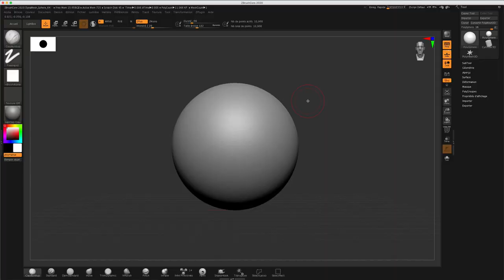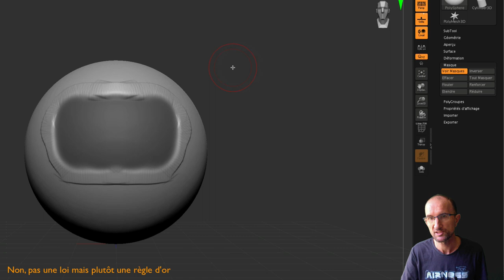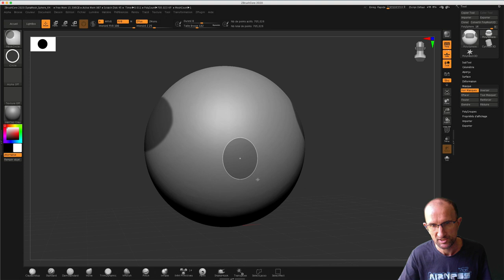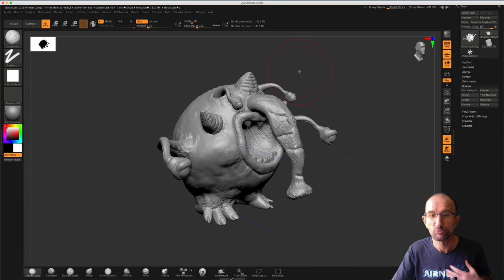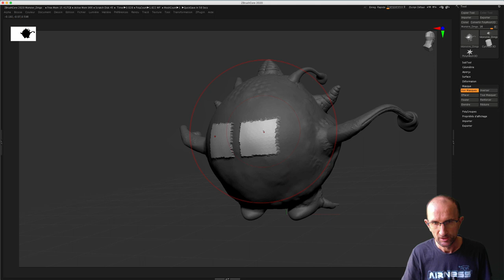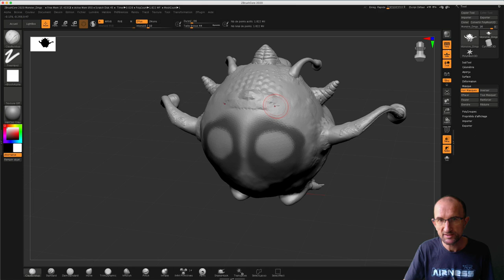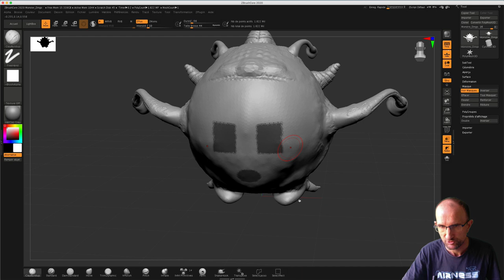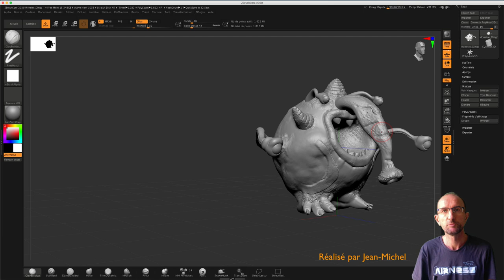ZbrushCore - 13 - Gestion des masques / Mask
Sur cette vidéo, nous allons voir comment comment exploiter les différentes fonctions des masques, comme d’habitude on s'amusera à utiliser les méthodes avec un modèle dessiné sur Sculptris.